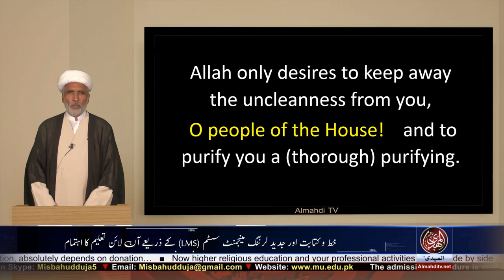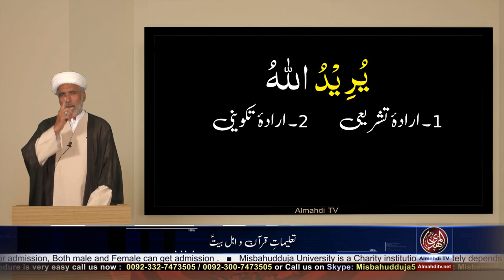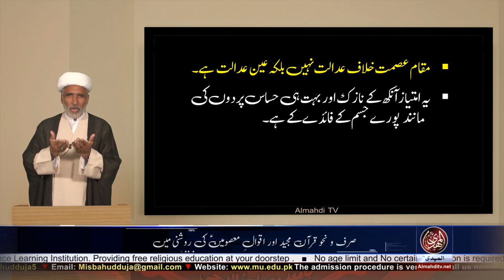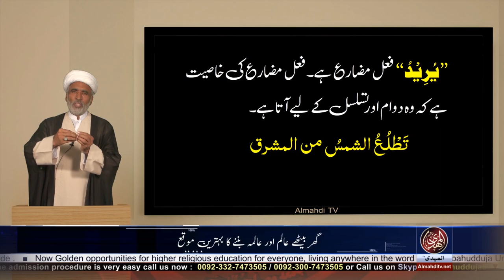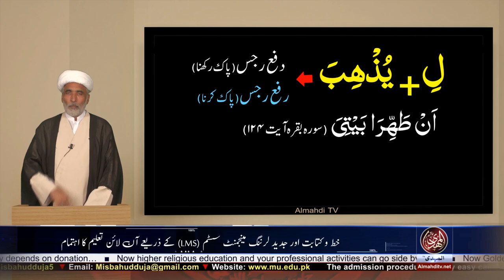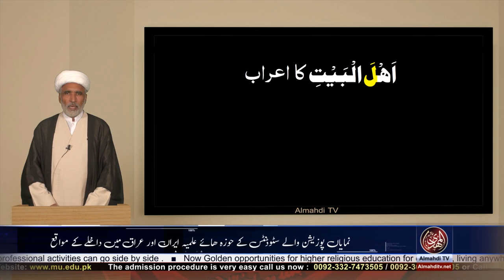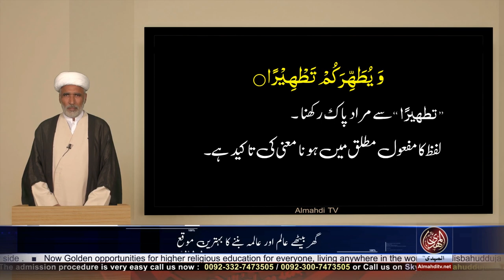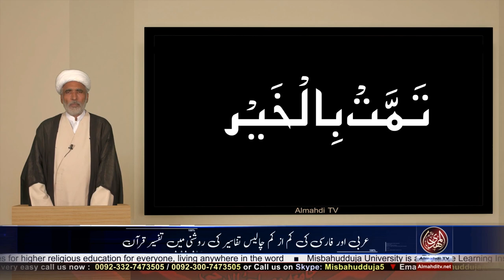Ayat e Tatheer | Lecture 01 by VC Misbahudduja University Prof Allama Ghulam Sabir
Speaker: VC Misbahudduja University Prof Allama Ghulam Sabir
Lecture: Ayat e Tat-heer Part 1
Book: Kalam e Khuda
Course: Associate Alim / Alima